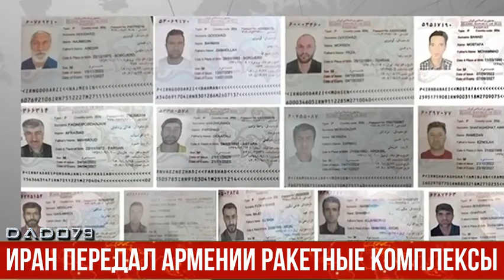Иран передал Армении ракетные комплексы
Как передает Axar.az со ссылкой на Trend, в октябре Иран тайно отправил в Армению 600 ракет иранского производства.

Ракеты были не проданы, а переданы безвозмездно. 500 из них - это управляемые противотанковые ракетные комплексы типа "Dehjlaviyeh" и 100 единиц - "Almas".

Отметим, что ракетный комплекс "Dehjlaviyeh" был разработан в 2012 году по заказу министерства обороны и поддержки вооруженных сил Ирана, а комплекс "Almas" - в 2021 году по заказу Сухопутных войск Корпуса стражей исламской революции.

Следует также напомнить, что уже несколько дней в местных СМИ публикуется информация о проходе 14 граждан Ирана на территории Азербайджана, где временно дислоцируются российские миротворцы. Посольство Ирана в Азербайджане до сих пор не прокомментировало данную информацию.

Предполагается, что через этих лиц Иран передал часть этих ракет также сепаратистско-террористическим группировкам в Карабахе.

Учитывая важность распространяемой информации, Ирану следует дать разъяснения по вопросам передачи Армении ракет и своих отправленных в Карабах гражданах.